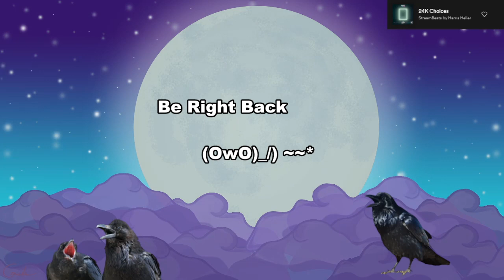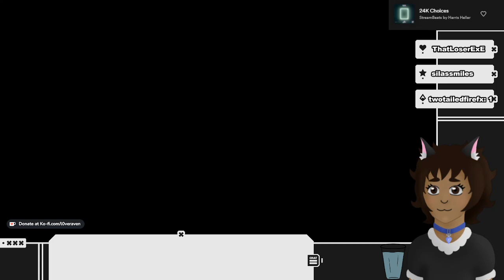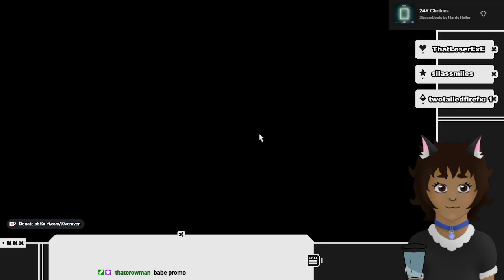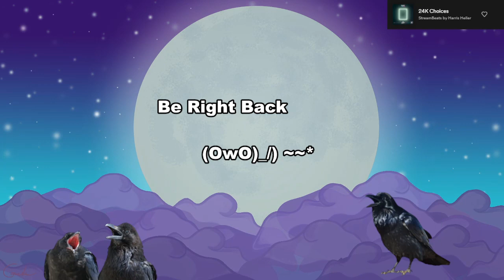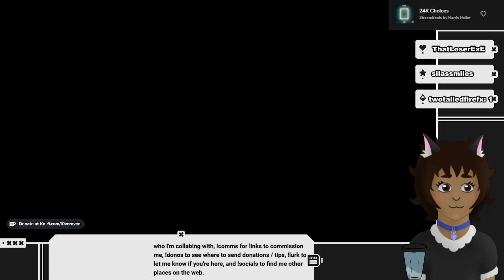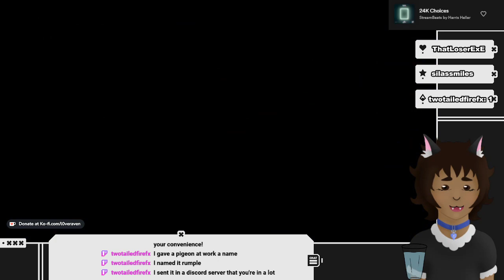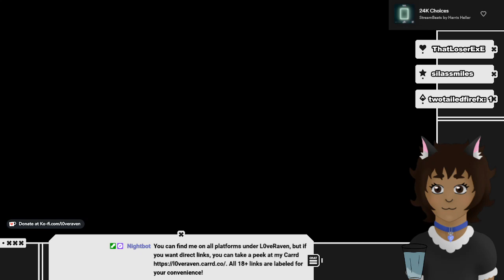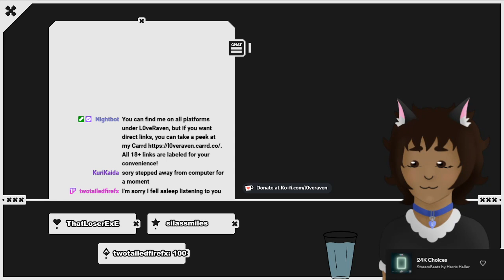LAMB TIME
MORE LAMB CULT